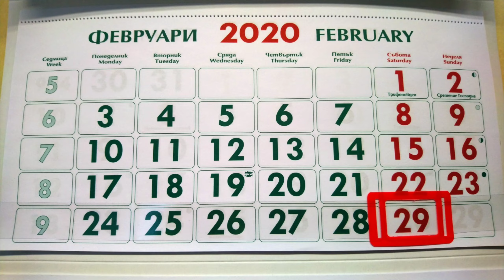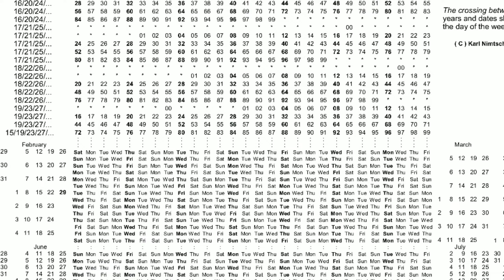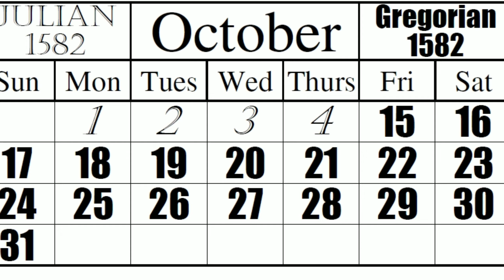एक लीप वर्ष में कितने दिन होते है?एक लीप वर्ष क्या होता है? लीप वर्ष कैसे होता है?Leep Year।।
नमस्ते दोस्तों 🙏🙏
लीप वर्ष हर चार वर्ष बाद आने वाला वर्ष लीप वर्ष या अधिवर्ष कहलाता है । इस वर्ष में 365 के स्थान पर 366 दिन होते हैं अर्थात एक दिन अधिक होता है। पृथ्वी को सूर्य का चक्कर लगाने में 365 दिन और लगभग 6 घंटे लगते हैं । इस कारण से प्रत्येक चार वर्ष में एक दिन अधिक हो जाता है, अतः प्रत्येक चार वर्ष बाद फ़रवरी माह में एक दिन अतिरिक्त जोड़ कर संतुलन बनाया जाता है।
यदि लीप वर्ष के बारे में पूरी तरह से जानना है तो आप इस वीडियो को पूरा जरूर देखें और आपको यदि हमारे द्वारा दी गई जानकारी अच्छी लगे तो वीडियो को लाइक, कमेंट तथा शेयर जरूर करें।
Leap year The year that comes after every four years is called leap year or leap year.  In this year there are 366 days instead of 365 i.e. one day is more.  It takes 365 days and about 6 hours for the Earth to revolve around the Sun.  For this reason, one day is added in every four years, so after every four years, an extra day is added to the month of February to create a balance.
 If you want to know completely about Leap Year, then you must watch this video completely and if you like the information given by us, then definitely like, comment and share the video.